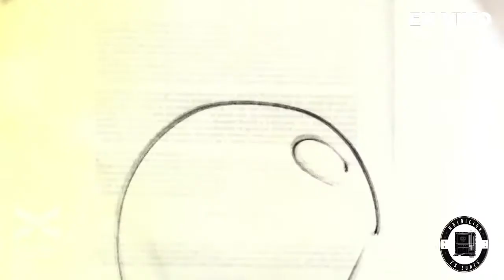LUCEROS EL OJO DALTÓNICO presenta ALUNIZANDO | Maldición, es Lunes | Vorterix Bahía